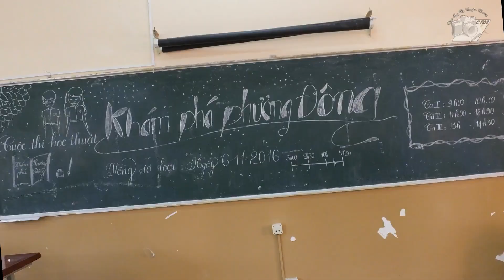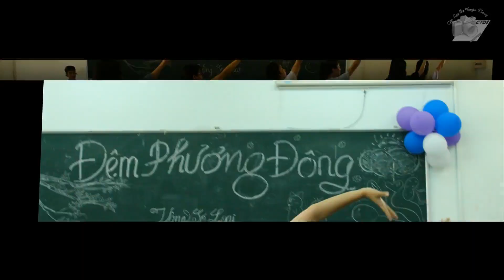Đồng hành Lễ hội Văn hóa Đông Phương - Số 1: Sơ khảo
Clip do CLB Truyền thông CFOS thực hiện.